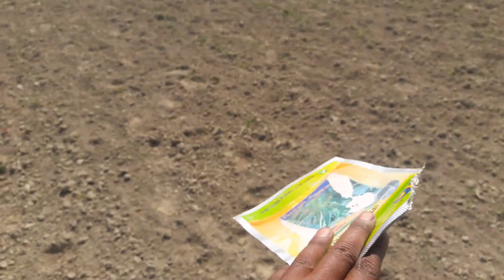Lokal seed vs Hybrid seed / স্থানীয় বীজ এবং হাইব্রিড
উন্নত মানের বীজের বৈশিষ্ট্য :

আমাদের দেশের বীজ শিল্পের বহুল প্রচলিত স্লোগান হচ্ছে, ‘ভালো বীজ ভালো ফসল’।
 ভালো বীজ মানে উন্নতমানের বীজ। মান সম্পন্ন বীজ বিভিন্ন শ্রেণির  হতে পারে যেমন- মৌল বীজ, ভিত্তি বীজ, উন্নত মানের বীজ, হাইব্রিড বীজ ইত্যাদি।

মান সম্পন্ন বীজ :

 মান  সম্পন্ন বীজের বৈশিষ্ট্য সমূহ নিম্নরূপ
বিশুদ্ধ বীজ (কম পক্ষে ৯৪% বিশুদ্ধতা)।
উজ্জ্বল, সুন্দর, সতেজ, স্বাভাবিক রঙ এর বীজ।
পুষ্ট, বড় দানা সম্পন্ন বীজ।

পোকা ও রোগ মুক্ত বীজ।
বীজের আর্দ্রতা সর্বোচ্চ ১২% (ধান, গম) অন্যান্য ফসল ১০%।
গজানোর ক্ষমতা ৭০-৮৫% এর উপরে।